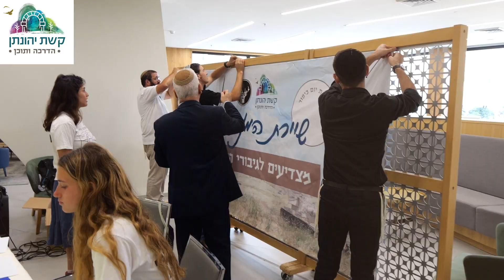התכנסות במלון כינר - אירוע שיירת המנצחים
קשת יהנתן: 'שיירת המנצחים' - אירוע לשחזור 'שיירת הרפאים' במלחמת יום הכיפורים, בה נסוגו מגיני הגזרה הדרומית של רמת הגולן דרך השטח שנכבש על ידי הסורים עד למורדות הגולן.
עם הגיעם, חזרו הלוחמים ליחידותיהם והמשיכו להילחם עד הניצחון.

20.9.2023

צילום פלג לוי עריכה לירון מוסרי